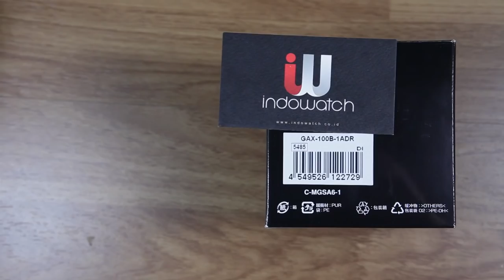CASIO G-SHOCK G-LIDE GAX-100B-1A - UNBOXING